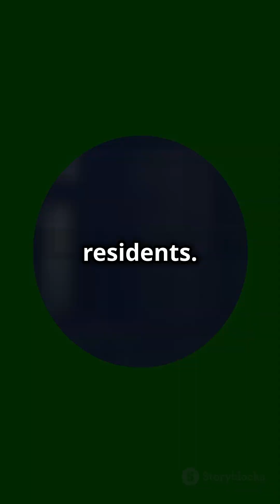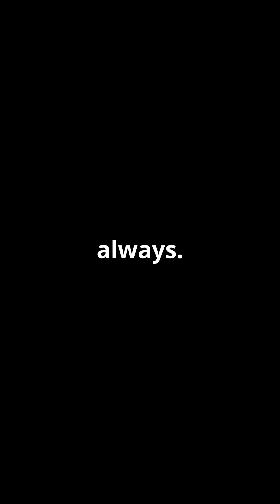Kanlaon Volcano Eruption PHIVOLCS Maps 2024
In this video, we dive into the recent eruption of Kanlaon Volcano and explore the comprehensive impact mapping conducted by PHIVOLCS. Discover the potential hazards, the areas affected, and the vital evacuations in place to ensure community safety. We’ll highlight the latest updates on volcanic activity and the importance of preparedness in the face of such natural disasters. Stay informed as we discuss PHIVOLCS's crucial role in monitoring volcanic threats in the Philippines.